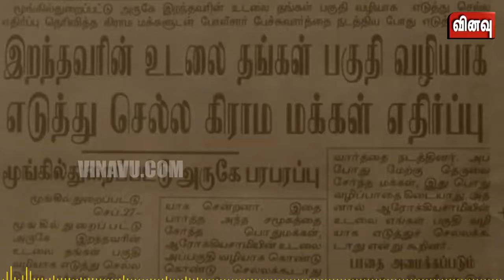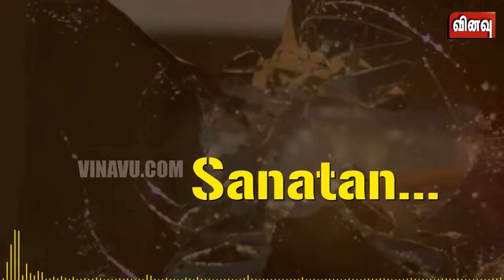மீள்பதிவு | சனாதனம் ஒழிப்போம்! | ம.க.இ.க சிவப்பு அலை கலைக்குழு | Red Wave song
நாடாளுமன்ற தேர்தலை ஒட்டி சனாதன கும்பலை வீழ்த்துவதன் அவசியத்தை வலியுறுத்தி இப்பாடலை மீண்டும் வெளியிடுகிறோம்.